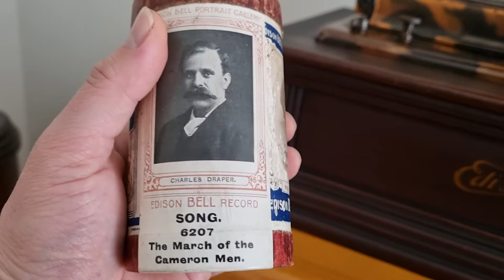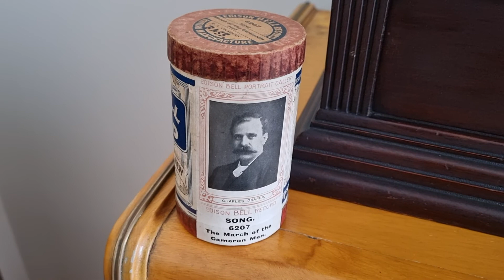Playing rare Edison Bell cylinder record 6207 The March of the Cameron Men